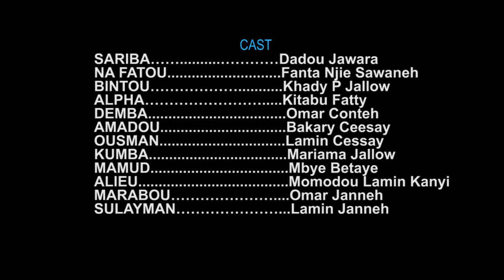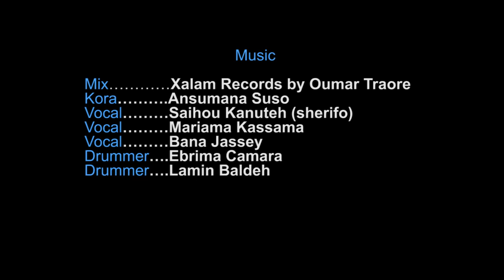GAMBIA THEATRE - SARIBA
SOURCE : Access To Justice & Legal Education Project